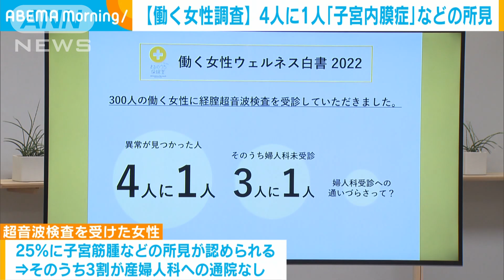丸の内で働く女性の4分の1に子宮内膜症などの所見(2022年3月9日)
丸の内で働くおよそ300人の女性が超音波検査を受診したところ4人に1人に子宮内膜症などの所見が認められたことが分かりました。

　三菱地所など9社が丸の内などで働く女性およそ300人にアンケートと検診を行ったところ、超音波検査を受けた4人のうち1人に子宮筋腫や子宮内膜症などの所見が認められ、そのうちの3割は産婦人科に通院したことがありませんでした。

　健康診断のチェック項目に超音波検診が入っている企業が少ないことが要因とみられます。

　この調査を踏まえた報告書では、会社が超音波検診の費用補助を行ったり、難しい場合は健康診断のオプションにしたりすることで認知の向上を図ることを提言しています。